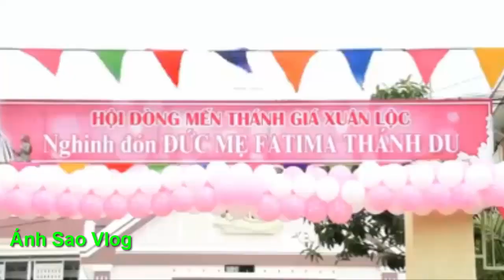Lần Đầu Tiên Hát Thánh Ca | Lời Mẹ Nhắn Nhủ - Cầu mong thế giới thoát khỏi đại dịch ( Ánh Sao Vlog )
Chào mọi người hôm nay lần đầu tiên mình hát Thánh Ca, bài Hát lấy trên mạng có thể sai vài từ mong mọi người thông cảm, âm thanh ánh sáng của mình dở ẹc chán quá đi